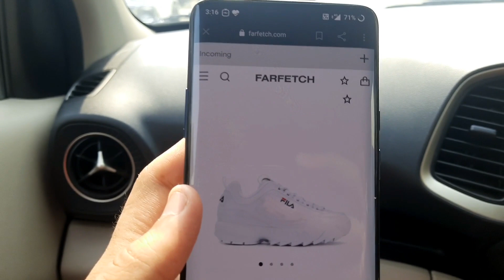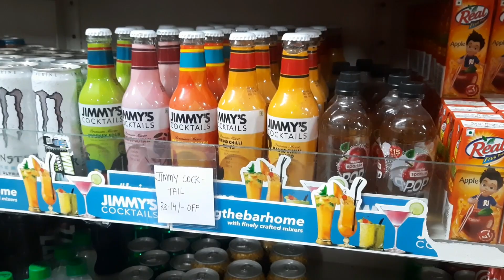**CHEAPEST SHOE 👞 MARKET**|| JALANDHAR|| ATVLOGS